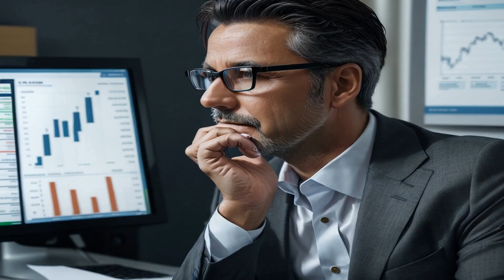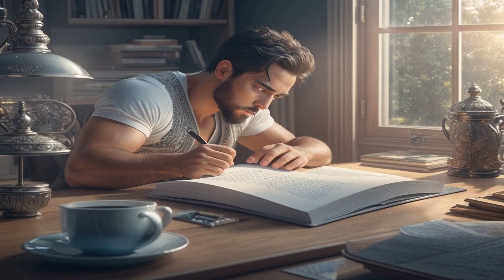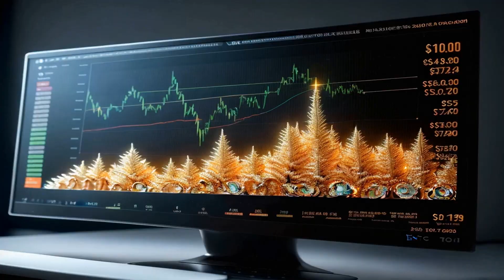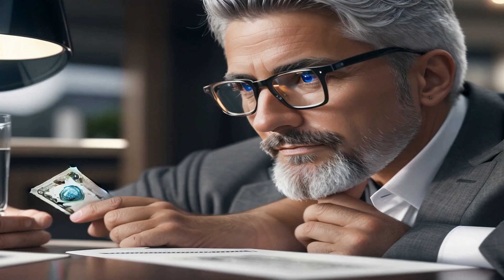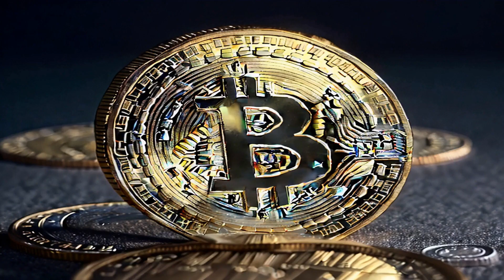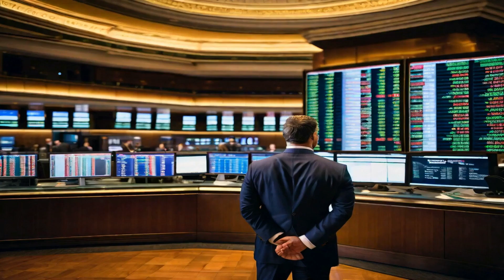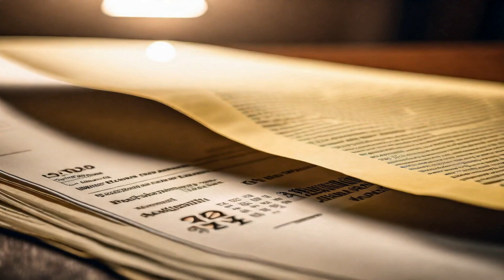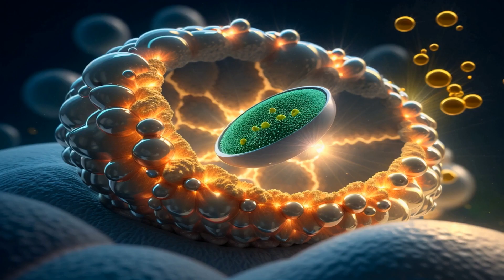Escape the Time Trap: Why Traditional Techniques are Failing Us in 2023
Unlock the Secret to Unleashing Your Full Potential in 2020: The Power of Attention Management

Are you tired of feeling overwhelmed and unproductive? Do you find yourself constantly battling against the clock, struggling to find the time to focus on what truly matters? If you're an ambitious 30-year-old man looking to take control of your life and achieve extraordinary success, then this video is a game-changer you can't afford to miss!

In this mind-blowing presentation, the renowned speaker challenges the conventional wisdom of traditional time management techniques and exposes the true key to success in the 21st century: attention management. Gone are the days when time was the most valuable resource – now, in this information age, attention is what truly distinguishes the winners from the rest.

Drawing upon a wealth of personal experiences and profound insights, the speaker reveals the secrets to harnessing the unlimited power of your mind. They debunk the myth that you don't have enough time and shift the focus to how you allocate your attention. Imagine the impact on your life when you start allocating your mental energy to the right things!

By adopting the revolutionary concept of attention allocation over time allocation, you'll unlock the gateway to unparalleled productivity and efficiency. Discover the immense benefits of diving deep into fewer tasks, engaging in what experts call "deep work." Say goodbye to mindless multitasking and hello to laser-like focus!

In today's fast-paced world filled with countless distractions, stillness and deep focus are becoming lost arts. The speaker emphasizes the essential role they play in achieving greatness. Learn how to navigate through the noise and cut through the clutter, positioning yourself light-years ahead of the competition.

As the video comes to a thrilling climax, the speaker urges you to seize the opportunity and make 2020 your year of transformation. Imagine a life where you accomplish more than you ever thought possible – more success, more growth, more fulfillment. Take the reins of your attention and unlock the unlimited potential within you!

Don't let another year slip by, drowning in a sea of missed opportunities and unfulfilled dreams. This video is your ticket to a future where the power of attention management propels you to spectacular heights. Join the ranks of the elite, the few who understand and harness the true driving force behind success.

Click now to take control of your life, and let attention management be your secret weapon for an extraordinary 2020 and beyond. It's time to unleash the untapped power within you!